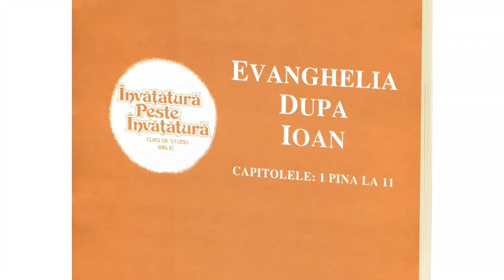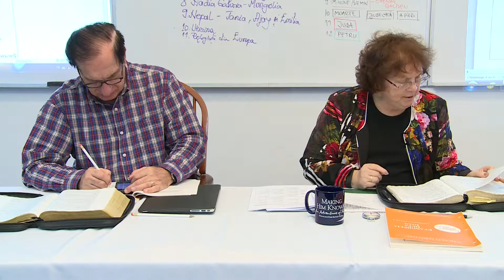Un exemplu de mărturisire | Evanghelia după Ioan partea I-a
Isus a spus ucenicilor Săi: ”Veniți după Mine.” Marcu 1:17 spune tot în acest sens: ”Veniți după Mine și vă voi face pescari de oameni.” Să ne alăturăm Domnului, mergînd după El și ascultînd ce spune lui Nicodim, femeii de la fîntînă și slujbașului împărătesc al cărui fiu este pe moarte. Cum le slujește Isus? Ce le spune? Cum răspund aceștia? Ce putem învăța din mărturia Lui?